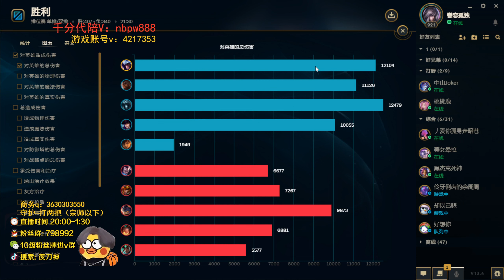[夜刀神] Yedaoshen Talon vs Rumble | CN Master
Challenger Talon mid vs Rumble

13.6